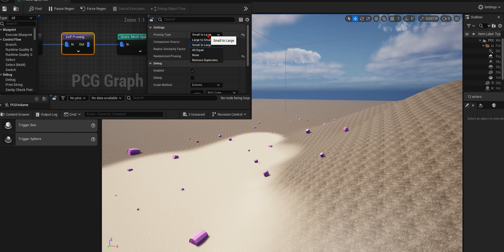UE5.4 PCG 020 Randomized Pruning = ON/OFF